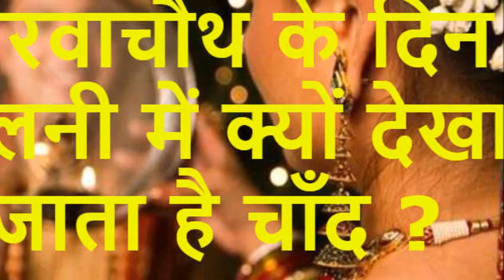करवा चौथ के दिन छलनी में क्यों देखा जाता है चाँद ? करवा चौथ 2017 || karwa chauth 2017 || karwachauth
करवा चाैथ वह व्रत है जिसे कार्तिक मास की कृष्ण पक्ष की चतुर्थी तिथि को मनाया जाता है। इस व्रत में शाम के समय चंद्रमा को छलनी से देखकर व्रत खोला जाता है। दरअसल, इस व्रत में छलनी का महत्व इसलिए है, क्योंकि कथा के अनुसार छलनी के कारण ही एक पतिव्रता स्त्री का व्रत टूटा था। करवाचौथ की कथा के अनुसार भावुकता में आकर भाईयों ने अपनी बहन को छल से चांद की जगह छलनी की ओट से दीपक दिखाकर भोजन करवा दिया। झूठा चांद देखकर भोजन करने के कारण पतिव्रता स्त्री को अपना पति खोना पड़ा। इसके बाद पूरे वर्ष उस स्त्री ने चतुर्थी तिथि का व्रत रखा। पुनः करवाचौथ को छलनी से वास्तविक चांद देखने के बाद पतिव्रता स्त्री को पति प्राप्त हुआ।